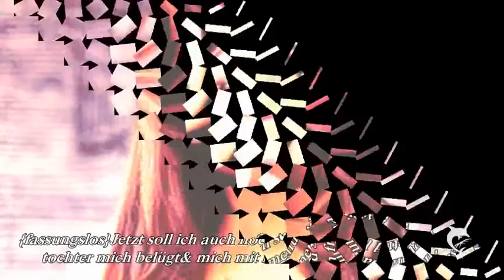My Mother's friend {Siebenzehn/Vorletzte!}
HeyHey:)♥
ich hoffe euch gefällt die epi :)
Joa nur noch eine epi dann ist die story auch schon vorbei :) Aber wenn die story zuende ist fange ich so schnell es geht mit der neuen an :) den Trailer lade ich dan entweder morgen oder übermorgen hoch :)
Kommis?